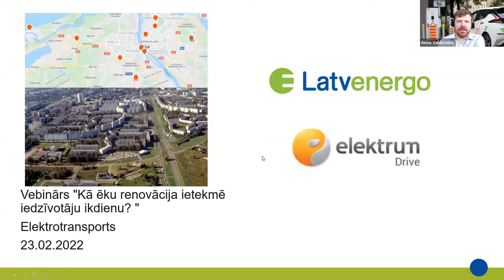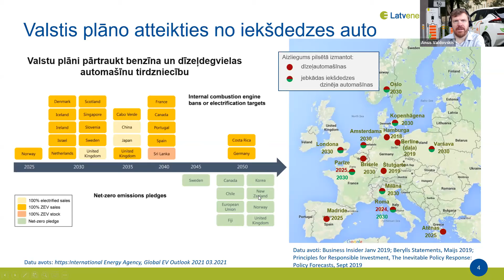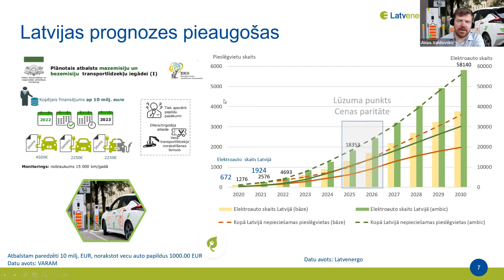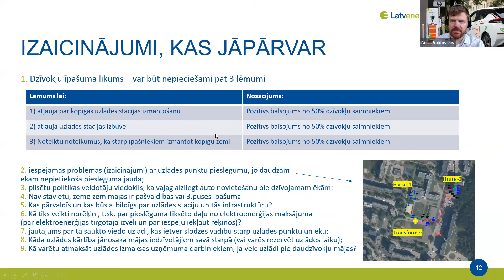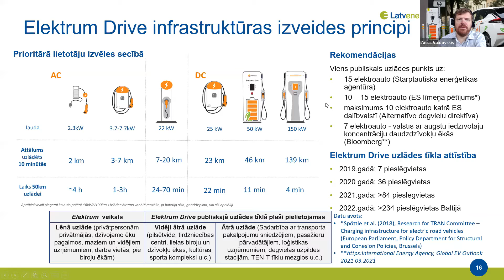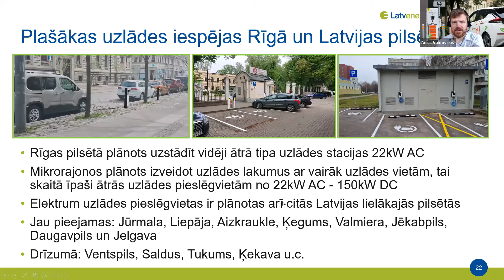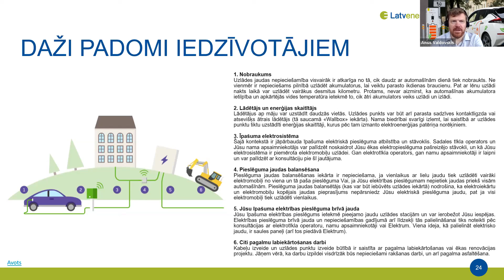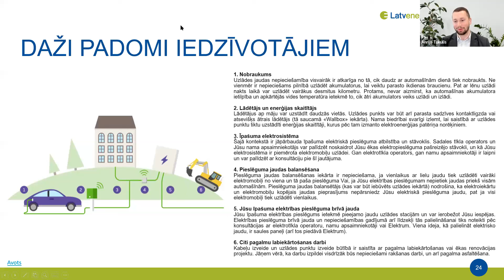Nākotnes standarts – uzlāde pie katras ēkas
Ansis Valdovskis, AS "Latvenergo"